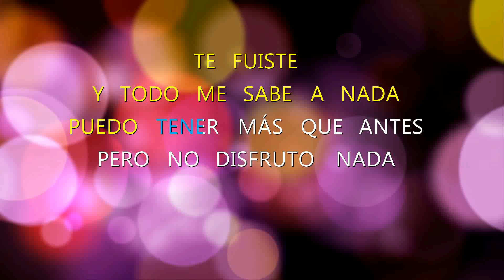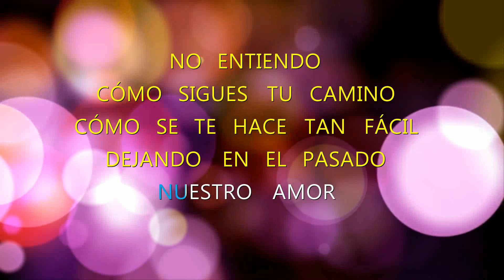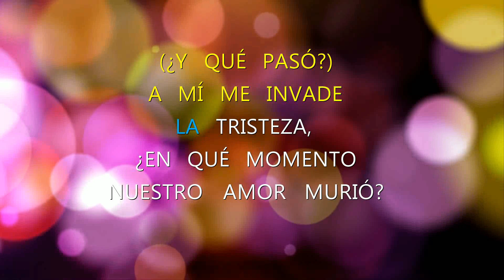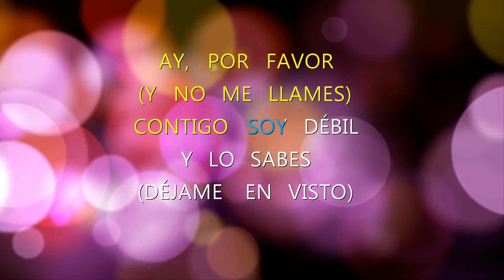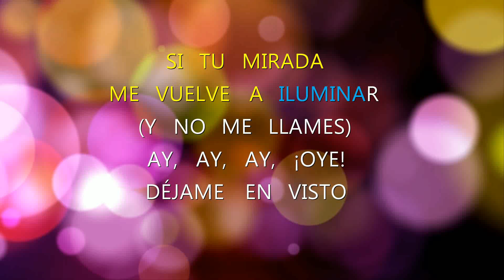Mi Amor para Siempre - Anddy Caicedo - Letra HD